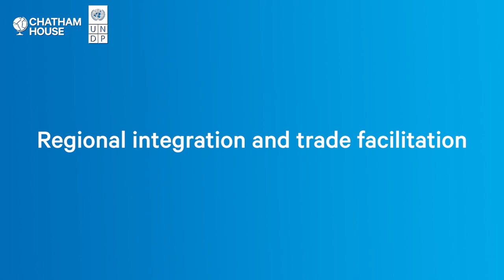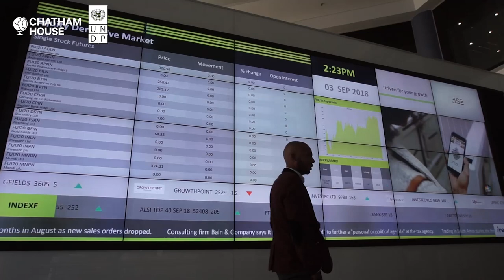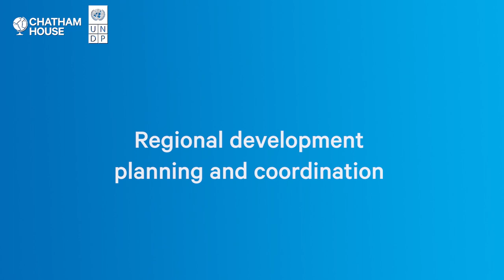Policy for recovery in Africa | Explainer | Chatham House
Short video explaining how the Policy for Recovery Series provides careful analysis and evidence-based policy solutions for Africa.

They examine and exchange ideas on key challenges, potential solutions, and approaches for implementation as African countries confront the shocks of the COVID-19 pandemic.

The series provides careful analysis and evidence-based policy solutions towards recovery and progress towards the Sustainable Development Goals (SDGs) and the African Union’s Agenda 2063.